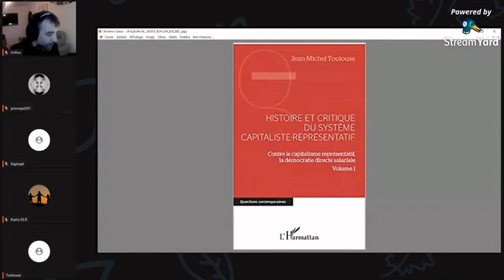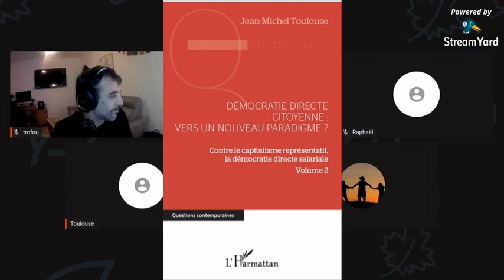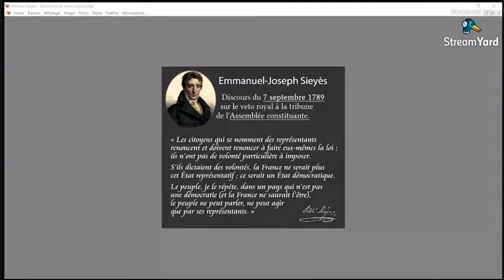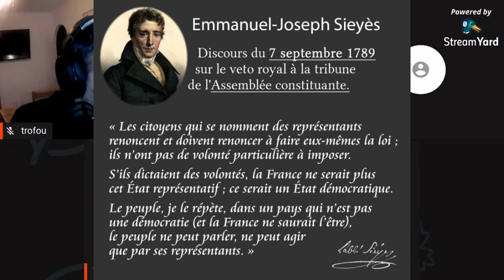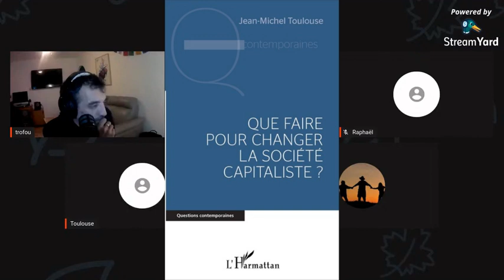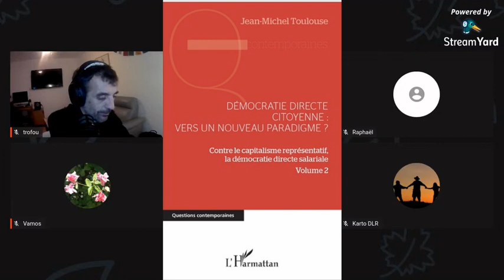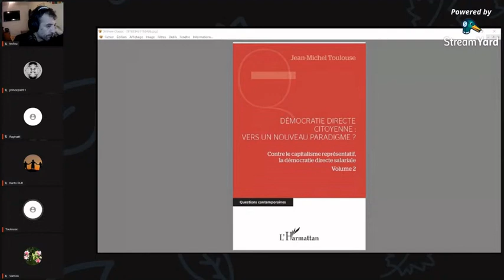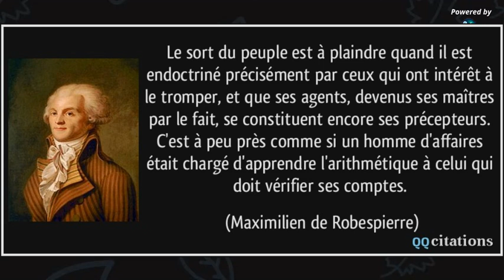la démocratie des conseils, invité de ce soir Jean Michel Toulouse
Solidarité avec Kamel Daoudi -
Cagnotte en soutien aux frais de justice de Kamel Daoudi

Notre chaîne Peer Tube :

Licence
Licence de paternité Creative Commons (réutilisation autorisée) Soutenez-nous si vous le souhaitez en likant, en partageant , en commentant sous la vidéo et en vous abonnant à la chaîne.
Merci.